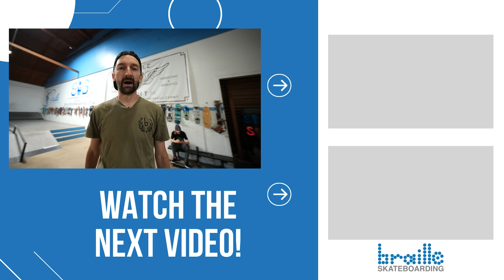UZI VS NIGEL FULL PARK GAME OF SKATE